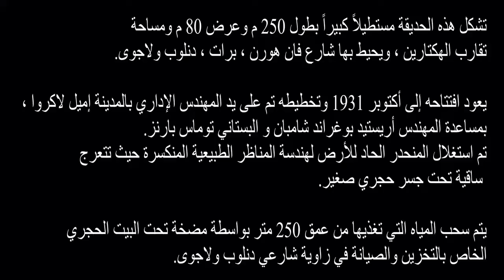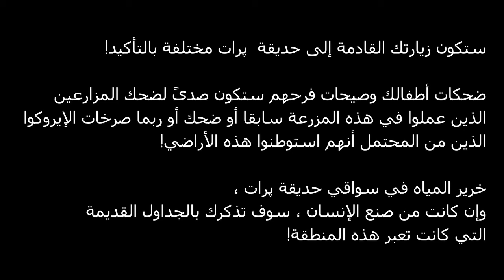خَرير: صَوْتٌ يَحْدُثُ من شِدّة جَرَيان المَاء. *** حديقة پرات - أوترمونت - مونتريال